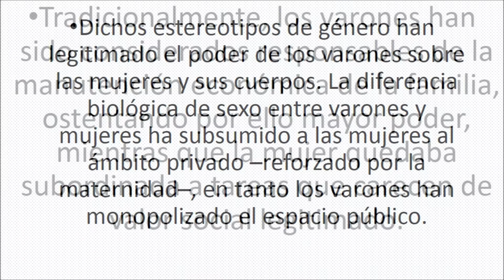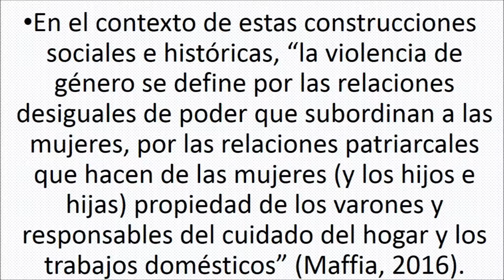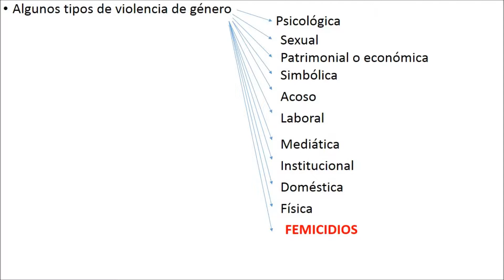Jornada sobre Violencia de Género 2018 IPEM 359 VCP